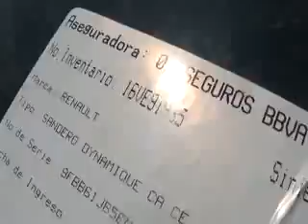SUBASTASMA RENAULT, STEPWAY 2014